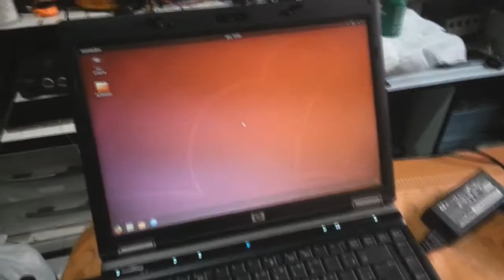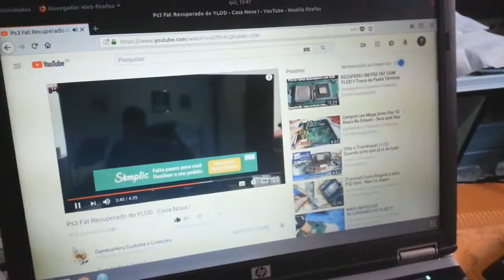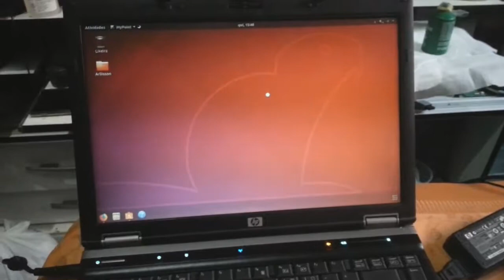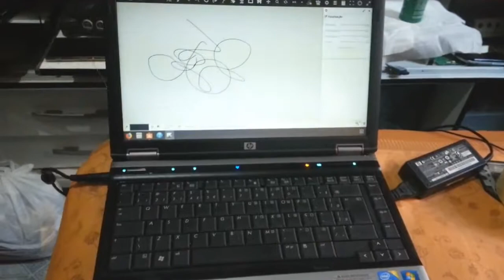LINUX SALVOU MEU NOTEBOOK - PC NÃO SEGURA WINDOWS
Canais Parceiros !!